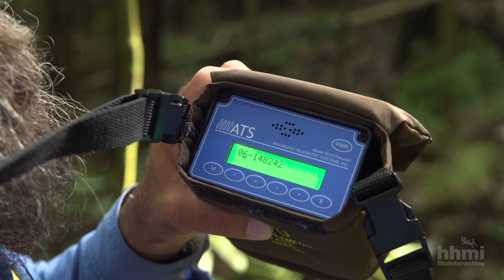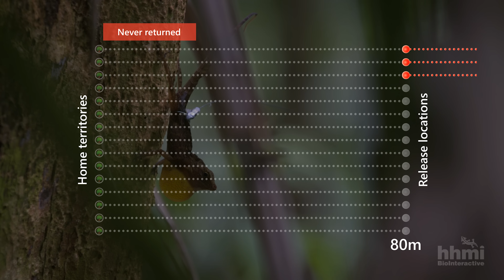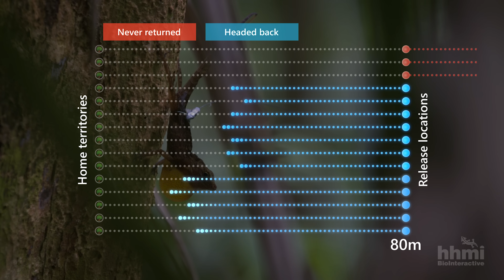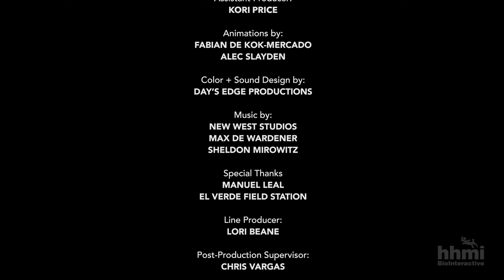How Lizards Find Their Way Home | HHMI BioInteractive Video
When Dr. Manuel Leal removed lizards from an area in the forest, he noticed an interesting phenomenon: all the lizards seemed to be back the next day. Watch as he sets up an experiment to study how these lizards navigate home.

Anole lizards are highly territorial and typically stick close to their home tree. So, what happens when you carry them far away into the forest? Will they find their way back? Dr. Manuel Leal and colleagues designed an experiment to find out. They displaced trunk-ground anoles 80 meters away from their home territories and then tracked their movements through the dense forest using radio transmitters. Most of the lizards were able to orient themselves and head in the right direction, with some making a beeline back to their original tree in less than 24 hours! So, how did they do it? Dr. Leal would like to know too. He has tested a couple of common mechanisms other species use to navigate, by sensing Earth’s magnetic fields and detecting polarized light, but with no success. If you have any suggestions for how to test the anoles’ homing abilities, Dr. Leal would like to hear from you at .